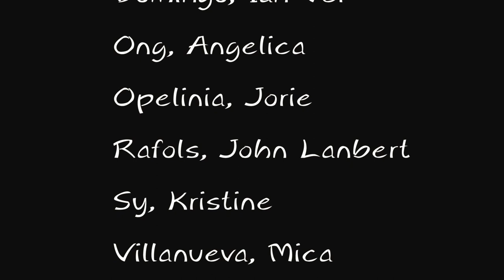[Short Film] "The Izu Dancer" by group 5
Film Project for World literature
FA2A - Prof. Diana Cabote